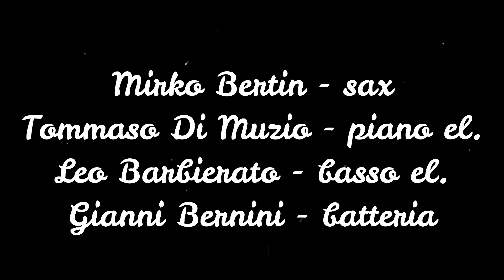SPAIN 2020 covid moment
in momento di covid la musica non si ferma mai